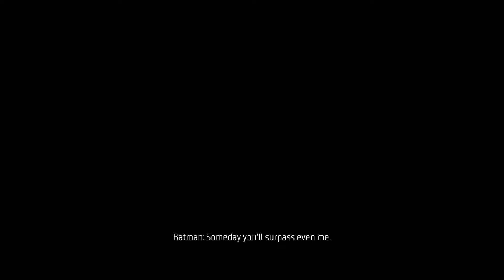Gotham Knights Gameplay Walkthrough - Part 28 - Robin (PS5) - No Commentary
Gotham Knights is an action role-playing game developed by WB Games Montréal and published by Warner Bros. Interactive Entertainment. It was released on October 21, 2022, for Microsoft Windows, PlayStation 5, and Xbox Series X/S.

Inspired by the Batman: Gotham Knights comic series based on the DC Comics character Batman and his supporting cast, the game focuses on the characters Nightwing, Batgirl, Robin, and Red Hood as they attempt to restore justice to Gotham City during a period of decline in the immediate aftermath of Batman's death. While investigating Batman's disappearance, the heroes come into conflict with the ancient Court of Owls and their legion of assassins.

Upon release, the game received mixed reviews from critics, with criticism for its general gameplay design, although its co-op and characterization received some praise